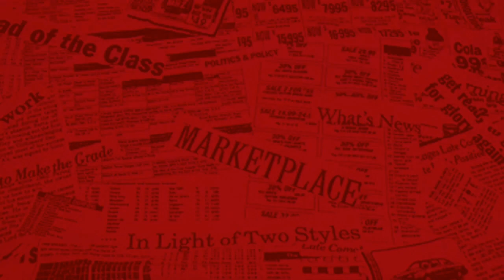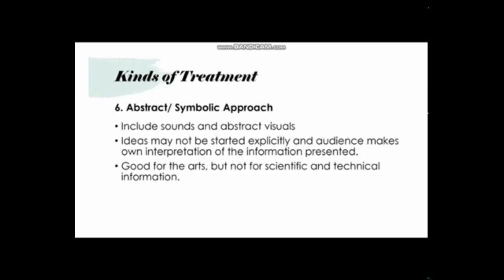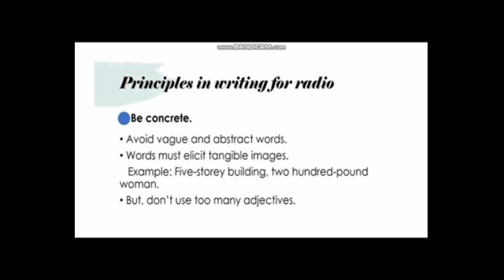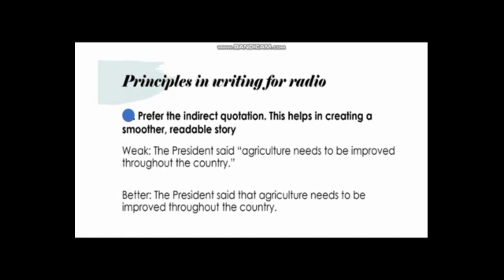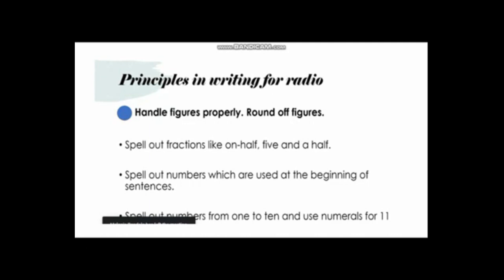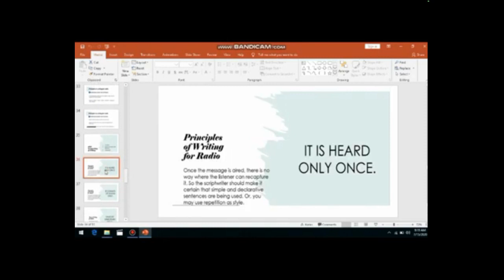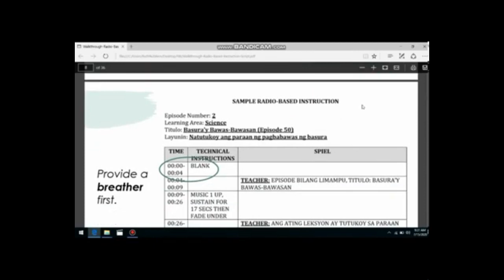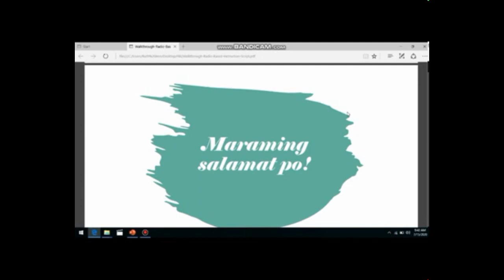Script Writing for Radio Based Instruction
video: Dennis B. Bade
News, Education, Information